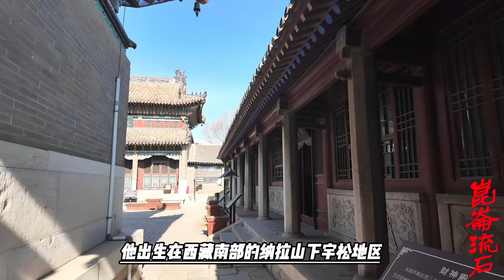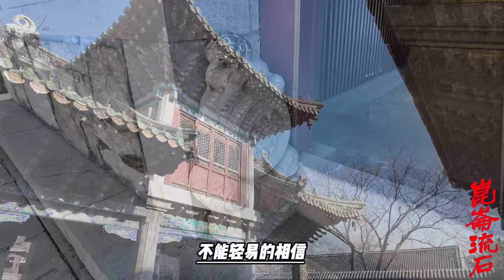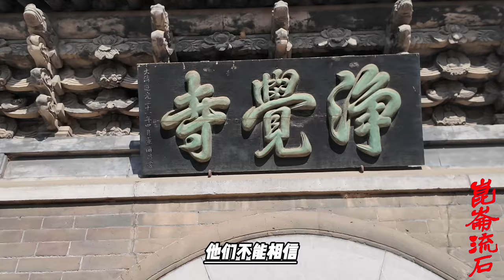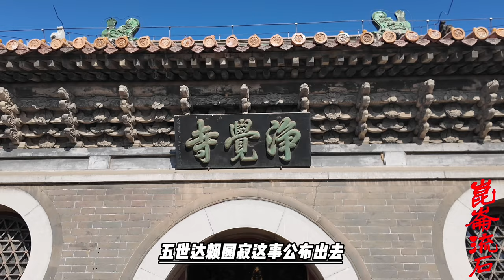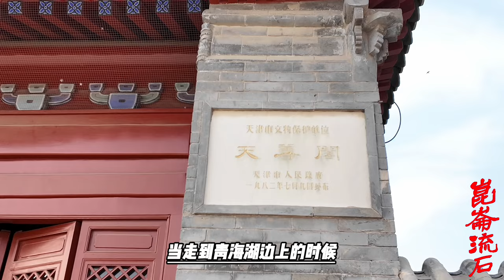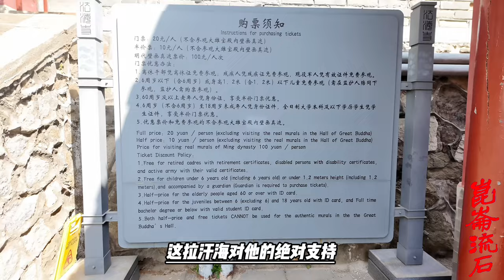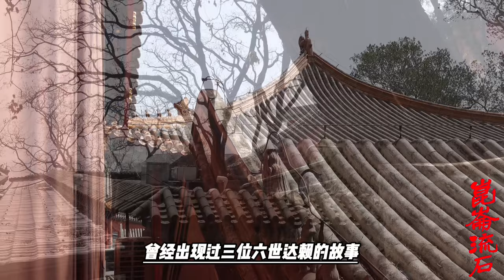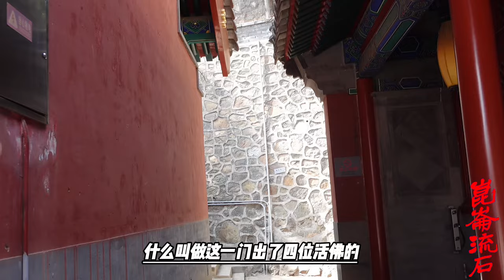活佛转世最乱一次，一下出了三位达赖，康熙皇帝为何全都认可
康熙二十二年（1683年）仓央嘉措生于西藏南部门隅纳拉山下宇松地区乌坚林村的一户农奴家庭，父亲扎西丹增，母亲次旺拉姆。家中世代信奉宁玛派佛教。康熙三十六年（1697年）被当时的西藏摄政王第巴·桑结嘉措认定为五世达赖的转世灵童，同年在桑结嘉措的主持下在布达拉宫举行了坐床典礼。康熙四十年（1701年），陷入拉藏汗和桑结嘉措的冲突。康熙四十四年（1705年）被废，据传在康熙四十五年（1706年）的押解途中圆寂，终年23岁。